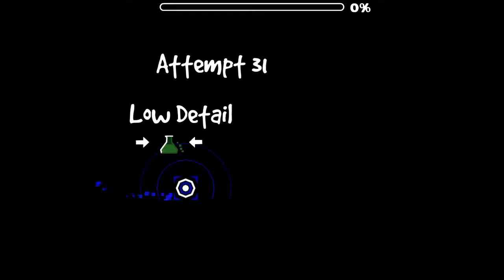something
pickle jar